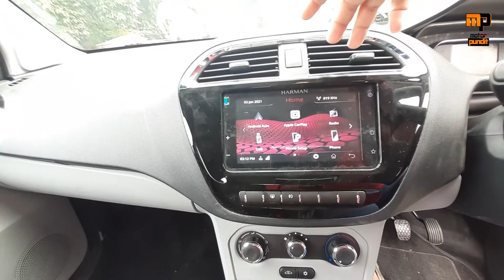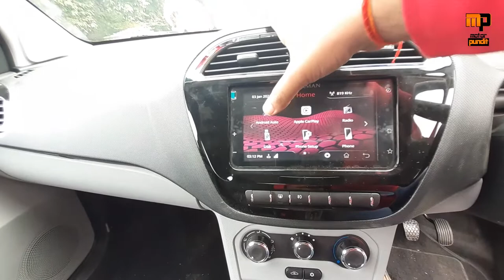TIAGO XZ | TATA TIAGO XZ | TIAGO XZ 2020 | TATA TIAGO REVIEW | TIAGO JTP | TIAGO BS6 | MOTOR PUNDIT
Hey Guys, our new video of TIAGO BS6 is
here. This is the DRIVE & walk around review video of TATA TIAGO BS6 2021.

And this video is hosted by ASHISH SHARMA.
here we will tell and explain all about TIAGO'S like safety features, outer design, inner design, comfort, mileage, engine specification, premium interior, boot space.

ENGINE SPECIFICATIONS
PETROL -  1199 cc, Inline-3 cylinder, BS6, Revotron engine, 84 HP power, 113 Nm torque, Approx. 23 kmpl(Automatic) & 19 kmpl(MT) average, 35 litre fuel tank, 5-speed manual or 5-speed automatic transmission, 1033 kg kerb weight.

VARIANT - XE, XT, XZ, XZ+, XZA, XZA+

UPHOLSTERY - Tri-motif aero grey fabric

COLOR - Daytona Grey, Fiery Red, Victory Yellow Blue, White, Grey, Silver

PRICE RANGE - 5.28lakh - 7.72lakh